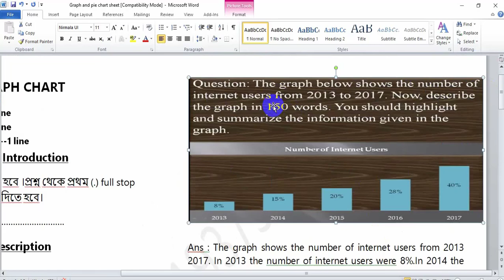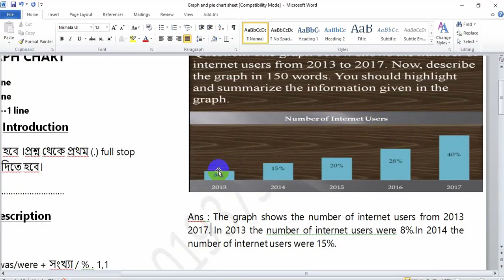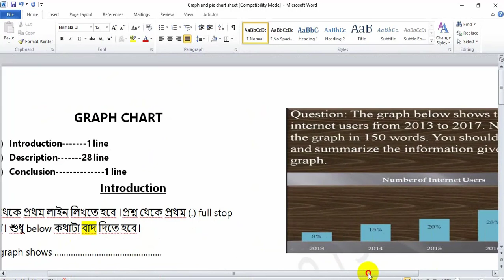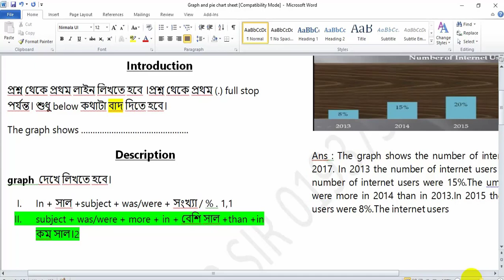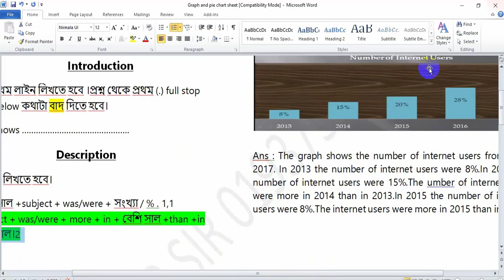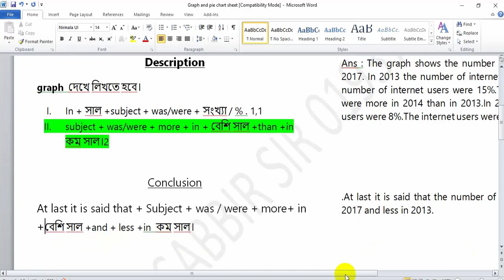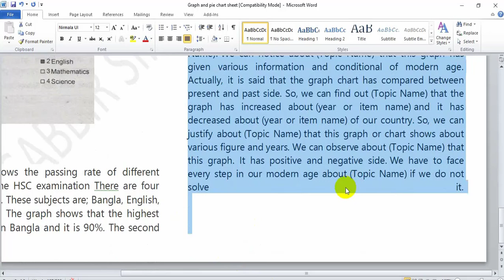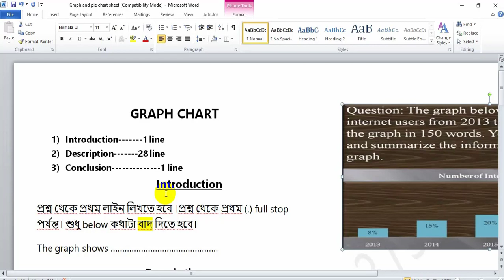GRAPH CHART||EXCLUSIVE VIDEO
Instructor: Sabbir Hossen
Topic        : GRAPH CHART